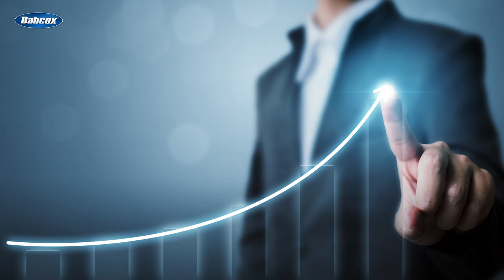2023 BSB Year in Review: Top 10 News Stories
Jason Stahl, editor of BodyShop Business, and Nadine Battah, editor at Babcox Media, count down the top 10 news stories of 2023.